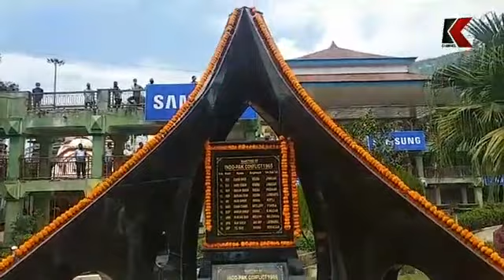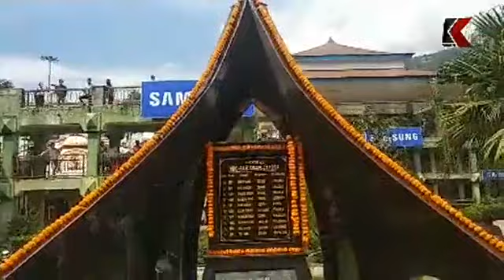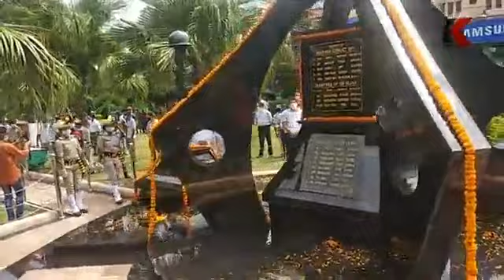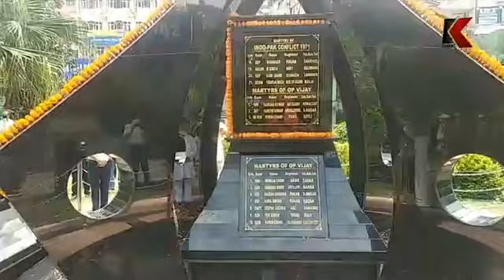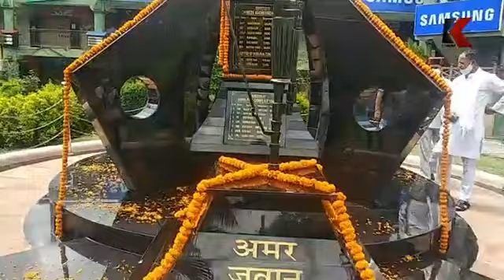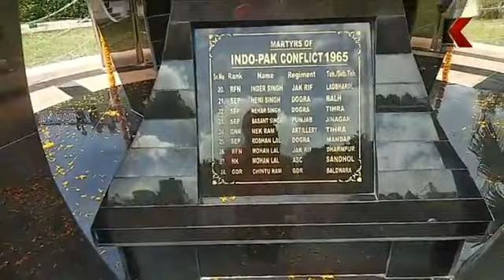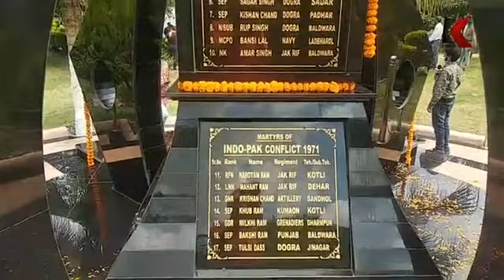kargil vijay diwas | मंडी में स्थित है ये शहीद स्मारक | k channel himachal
मंडी में स्थित ये शहीद स्मारक 26 जुलाई को हुआ जनता को समर्पित।